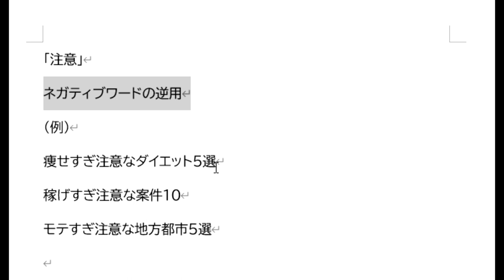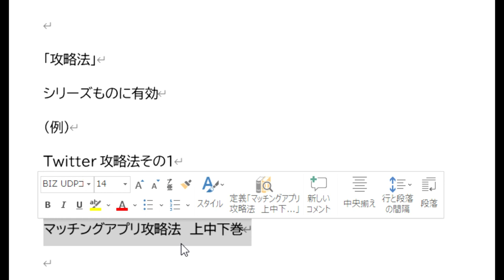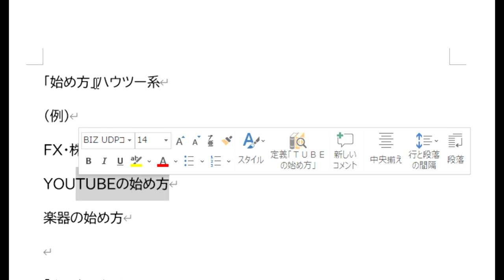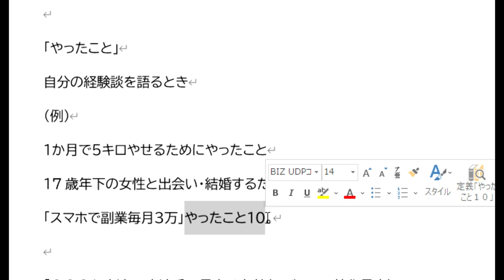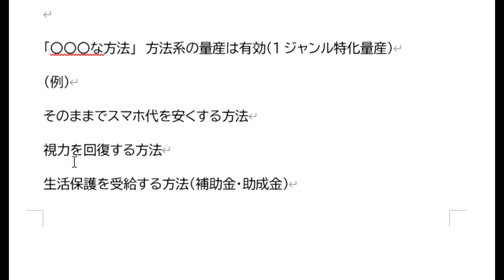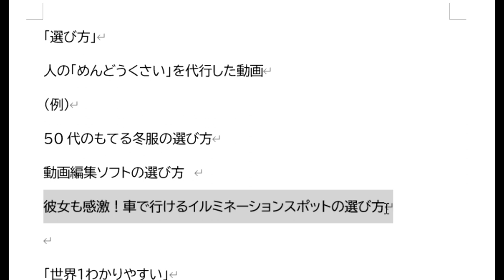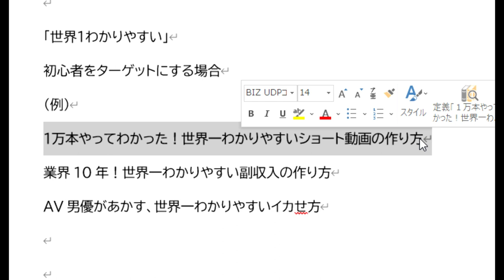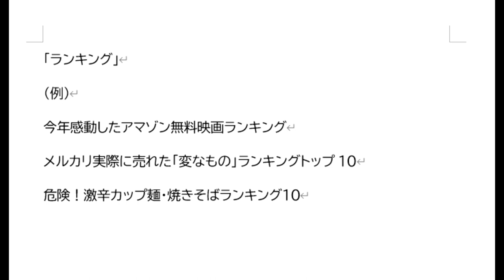【気になる男】補足動画：サムネイル「ポジティブ訴求」で再生数を上げろ！